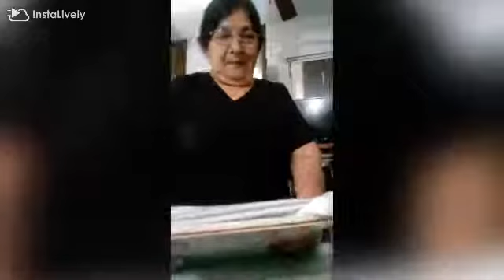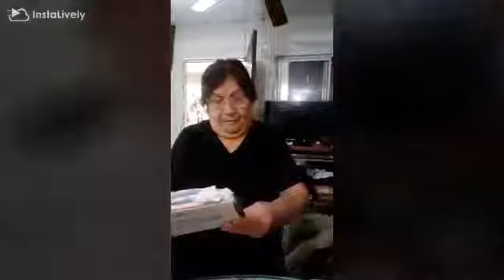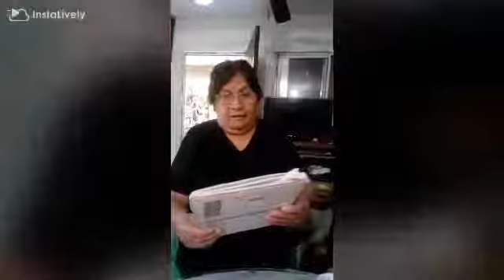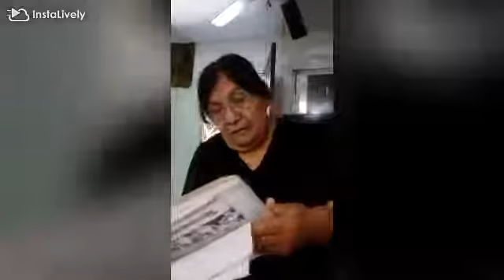Hermana Graciela Maya desde Morelos para todos ustedes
Un recuerdo muy grato con la hermana Graciela Maya Coria